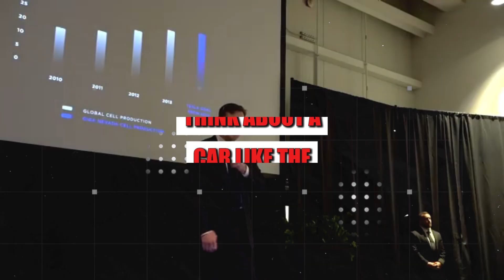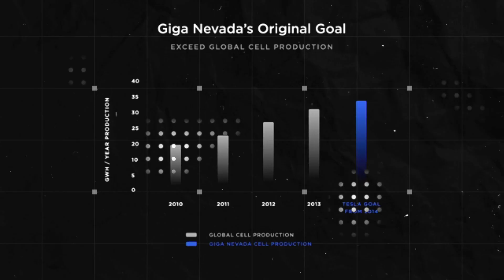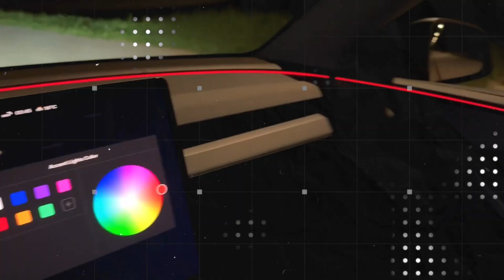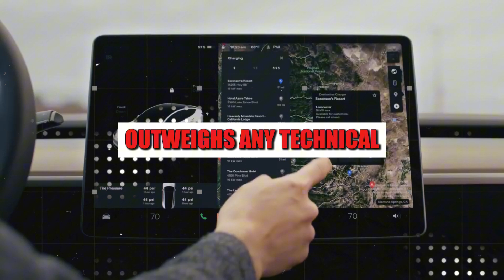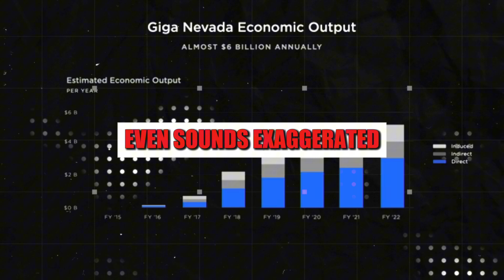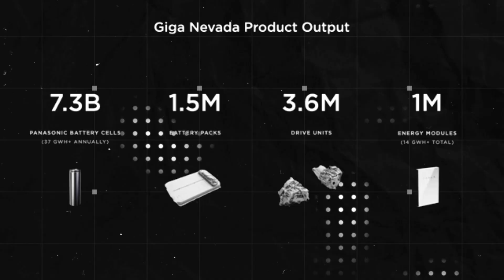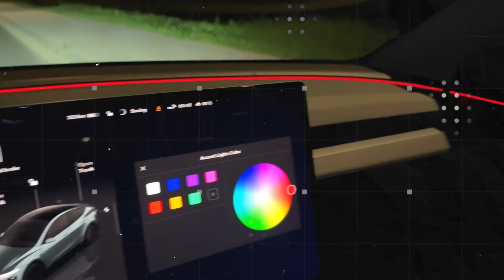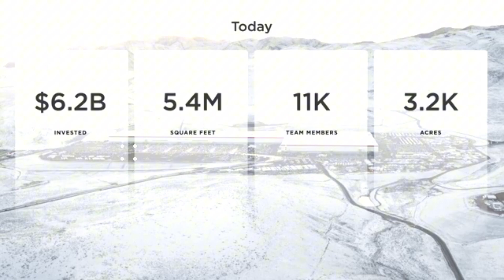New Tesla Model 2 ALUMINUM-ION: 3-Minute Charge, 1.55M-Mile Battery, Launching in 2026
While everyone memed the Cybertruck, Elon Musk readied a decade-defining leap: an aluminum-ion battery that charges 10–80% in ~3 minutes, lasts ~1.55 million miles (2.5M km), and costs ~50% less than lithium. Launching in 2026 at ~$11,000 with incentives, the Tesla Model 2 targets mass adoption with a structural chassis, gigacast body, and near-zero fire risk chemistry—turning “affordable EV” from slogan into standard.

In this video, we unpack the hard specs, how aluminum-ion rewrites range, safety, and cost per kWh, and why the supply-chain pivot blindsides legacy automakers. You’ll see the design choices behind fast charging without thermal runaway, the manufacturing playbook (fewer parts, higher automation), and the macro shock: an EV that undercuts gas cars and charges faster than a coffee break. If you want real signal—not hype—on Tesla, Musk, battery breakthroughs, and sub-$15K EVs, this is the moment that changes what’s possible.